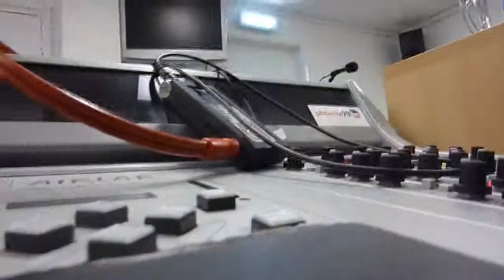Fiona Bevan - A Broken Heart Can Heal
Live on BOA, Phoenix FM, Brentwood Centre, Brentwood, Essex - Wednesday 15 February 2012